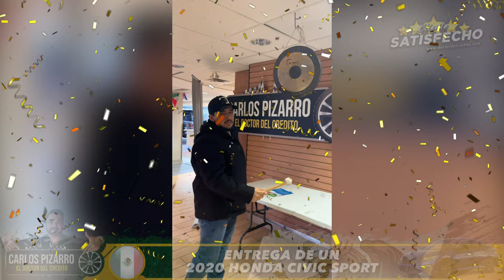Una Experiencia Magnifica - 2020 Honda Civic Sport - Doctor del Credito - Toronto Canada.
Ven por tu 2️⃣0️⃣2️⃣0️⃣ Honda Civic Sport 🚙

Venimos desde 𝐆𝐮𝐞𝐥𝐩𝐡📍𝐎𝐧𝐭𝐚𝐫𝐢𝐨 estamos muy contentos, gracias a Dios y a Carlos Pizarro el doctor del credito por la ayuda. Se hizo todo por teléfono y hoy vinimos por nuestro vehículo. Un muy buen servicio, lo recomendamos al 💯%. 🇲🇽📍🇨🇦